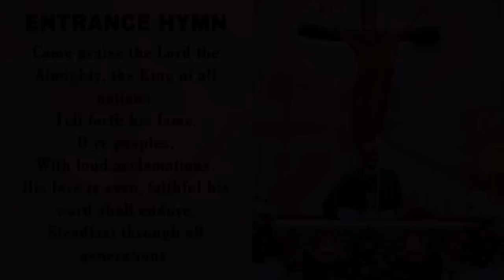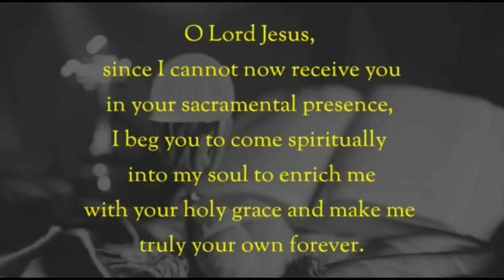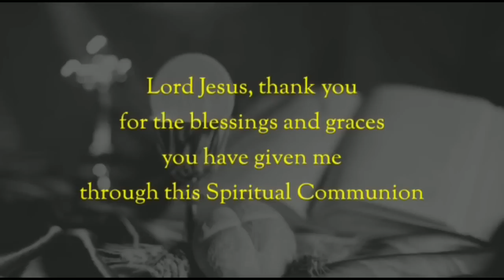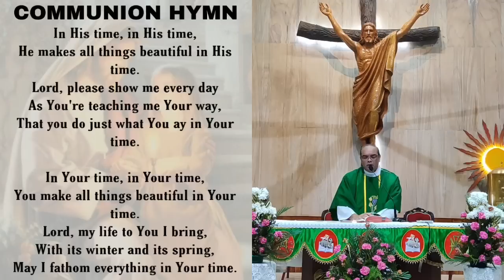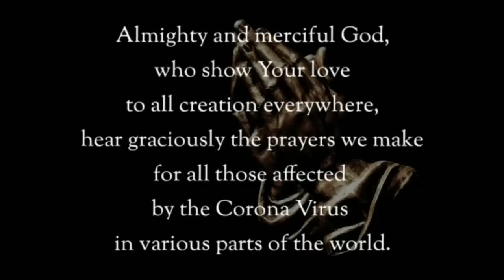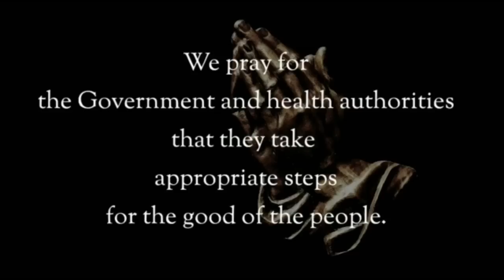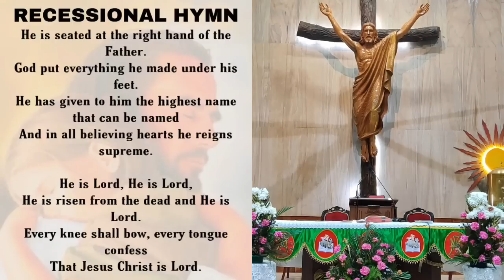The Holy Eucharist, Friday 25 September 2020